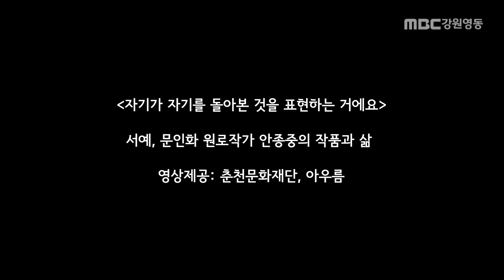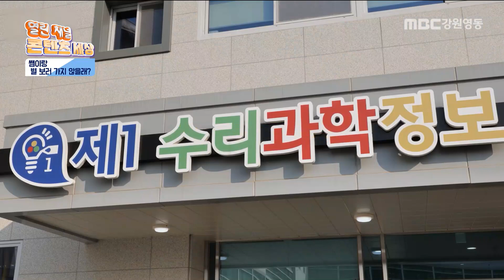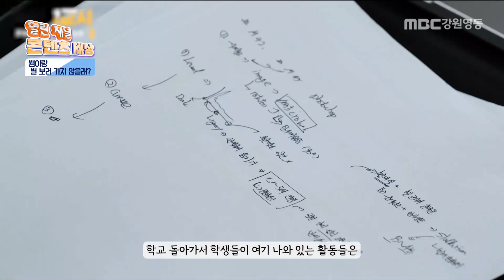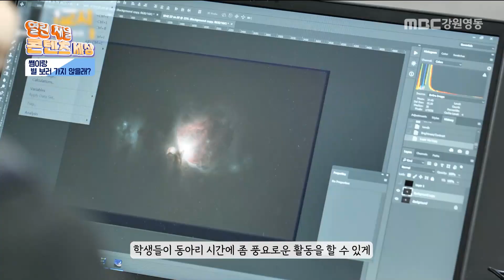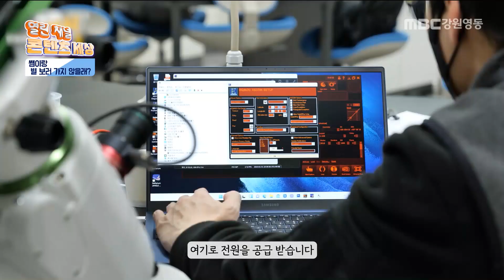열린 채널 콘텐츠 세상 제164회 / MBC강원영동 20240228 방송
1. 자기가 자기를 돌아본 것을 표현하는 거에요
2. 슬기로운 중학교 생활
3. 쌤이랑 별 보러 가지 않을래?